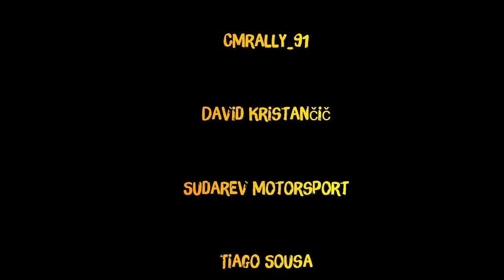ONBOARD Rally crashes 2022 by Chopito Rally Crash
What's up guys?😎 I've selected for you a compilation of on-board rally accidents from the 2022 season. Enjoy with caution!!🤫

You have recorded a rally accident and want to see it in my compilations

★ SPECIAL THANKS THESE YOUTUBER'S WHO SUPPLIED CLIPS! SHOW YOUR SUPPORT AND GIVE THEM A SUB!

00:00 INTRO

00:12 Além Mar Rali TAC 2022
Sousa Tiago - Leal Paulo
Peugeot 206 GTi

00:56 MARMA Rajd Rzeszowski 2022
Janowski Sergiusz - Grzenia Krzysztof
Citroën C2 R2

01:57 Rally Bohemia 2022
Voldřich Matouš - Odvárka Pavel
Mitsubishi Lancer Evo VI

02:43 Rally Valle d'Aosta 2022
Didero Mattia - Didero Stefano
Peugeot 106 Rallye

03:20 Kazincbarcika Rallye 2022
Bajusz Krisztián- Illés Peti
Lada VFTS

04:11 Rallysprint Eskoriatza 2022
Gorka Idigoras - Alain Peña
Renault Clio F2

05:15 Bresontrofén 2022
Jonasson Jesper − Jansson Marcus
Volvo S70

06:04 Rally Uralchem ​​​​Pushkinskie Gory 2022
СУДАРЕВ Сергей - ЛЮБЛЕВ Максим
SUBARU Impreza

06:53 Rally Internazionale del Taro 2022
De Stefani Mauro - Gentilotti Mauro
Peugeot 208 Rally4

07:34 Rally Rokiškis 2022
Zabarauskas Ignas - Samuolis Marius
BMW 325 Ti Compact E46

08:24 MAHLE Rally Nova Gorica 2022
Žbogar Igor - Černe Tomaž
Renault Clio RS R3T

08:59 Rally di Roma Capitale 2022
Simaška Justas - Nomeika Giedrius
Peugeot 208 Rally4

09:52 Final credits

Compilation rally crash and fail 2022 by Chopito Rally Crash